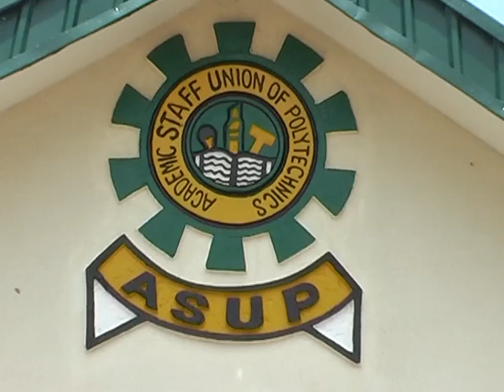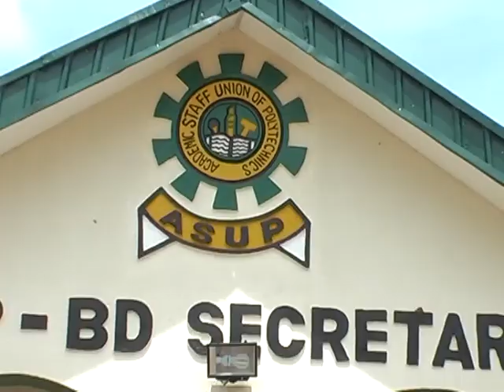Federal Polytechnic Bida Opts Out of ASUP Strike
By Jones Ajayi

Academic activities have resumed at the Federal Polytechnic Bida, Niger State as its ASUP chapter opted out of the nationwide  strike after ten months. Business activities around the school have since picked up.